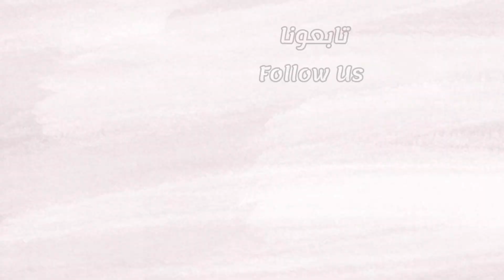Korean Style Sausage Stir Fry 🇰🇷 طريقة عمل السوسيس الحار و الحلو على الطريقة الكورية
يعد هذا الطبق طبق جانبي كوري سهل و لذيذ يمكن اكله هكذا او مع رز أو معكرونه